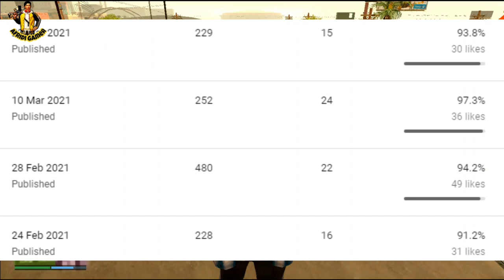IMPORTING MERCEDES BENZ LIMOUSINE | GTA SA GAMEPLAY #141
IF I HAD SAID ANYTHING WRONG IN THIS VIDEO,THEN I'M SORRY , WATEVER I SAY IS JUST FOR FUN . I HAD NEVER SAID ANYTHING SERIOUSLY AND I WILL NEVER . SO PLZ FORGIVE ME WHATEVER I HAD SAID . SORRY :)